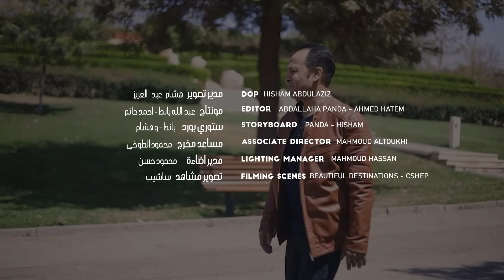عصام جيفارا - عايزين سلام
عايزين سلام
غناء - عصام جيفارا
تلحين و توزيع - ميشيل سجراوي
اخراج - هشام عبد العزيز
انتاج - استوديو دَسَم